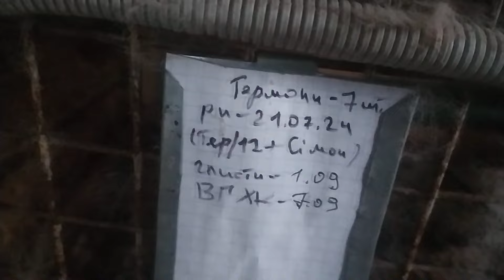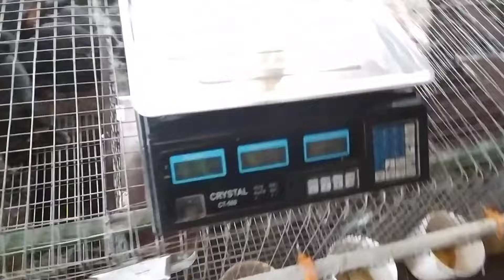ПРОДАВ ПЛЕМІННИХ КРОЛІВ ЗІРВАВ КУШ💲 РЕАЛІЇ ТА ІРОНІЯ КРОЛІВНИЦТВА👌